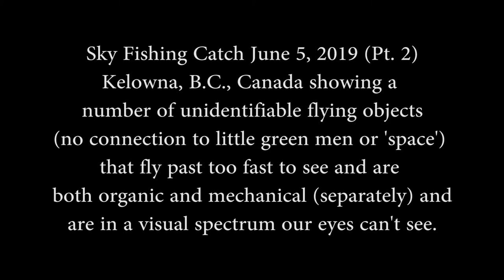Sky Fishing Catch June 5, 2019 Kelowna, B.C. Canada P900 (Part 2)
More unidentifiable flying objects going by too fast to see that I've slowed to between 1-30% and added an 'Emboss' filter to help see them easier. Remember, the trees around the edges of the frame are a minimum of between 30-100 feet away.

Watch how some of the objects move. Not only do some of the ones farther away (that look like orbs) perform seemingly impossible maneuvers, but some appear to be searching like some sort of autonomous surveillance drone.

At one point there's what appears to be a moth-like, dragonfly-like, dragon-like creature that shoots by at a high rate of speed and is also captured making a 'loop de loop' and flying across an area of approximately 100 feet in less than a second. I've researched photos of wasps native to British Columbia and tho some are close, none match what I've captured. This creature also has big floppy, transparent wings for it's size and a long 'tail', but moves through the air very fast, in this case from tree to tree. I've captured it once before, at the same location in Kelowna, but not yet in the Vancouver area.

Still no sighting of the black orb that I captured the last time I was in Kelowna and posted in this video
If you want to see the dragon-like creature in that video, it's around the 5:00 min mark. It not only flies past at an incredible speed, but when slowed it appears like it's the first day with the new wings... You'll know what I mean when you see it...